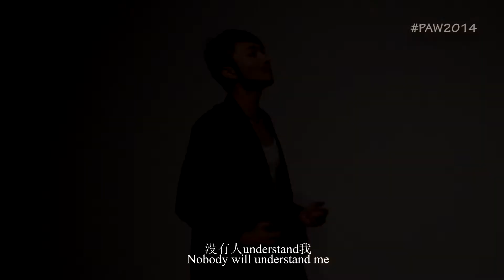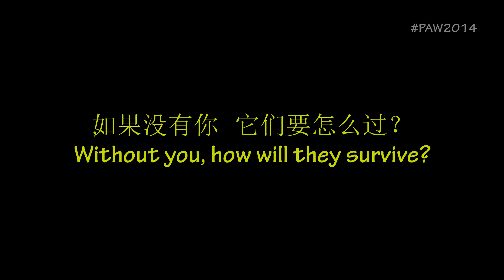Without You (Volunteerism 3.0 . Animal Welfare)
Without You, a revised rendition of a 1940's hit song aims to provide a lyrical view on animal adoption and the unconditional love of human and their pets.

This video is a project by UTAR Public Relation Campaign : Volunteerism 3.0 which focuses on Animal Welfare.